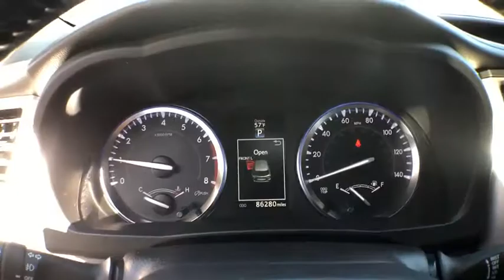2015 Toyota Highlander Haverhill MA, Lawrence MA, Methuen MA, Salem NH, Andover, MA 11956A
Attitude Black Metallic Used 2015 Toyota Highlander available in Haverhill, Massachusetts at Jaffarian Automotive Group. Servicing the Lawrence MA, Methuen MA, Salem NH, Andover, MA area.
2015 Toyota Highlander XLE V6 - Stock#: 11956A - VIN#: 5TDJKRFH1FS107130

** Toyota Certified Vehicle 7-Year / 100, 000 Mile Toyota Warranty **, Clean CARFAX History Report, CARFAX 1-OWNER, VOTED DEALER OF THE YEAR 2 YEARS IN A ROW!, PASSES MASS STATE INSPECTION, GPS - Navigation System, Power Tilt/Slide Moonroof w/Sun Visor, Premium Heated Seats, TOYOTA SAFETY SENSE-P, ** Included FREE of Charge: 7-YEAR - 100,000 Mile Toyota Warranty **, AWD.brbrOdometer is 29388 miles below market average! Priced below KBB Fair Purchase Price!brbrAwards:br * 2015 IIHS Top Safety Pick+ * 2015 KBB.com 15 Best Family Cars * 2015 KBB.com 10 Most Fuel-Efficient SUVs * 2015 KBB.com Best Buy AwardsbrbrThis vehicle has been Value Priced, below our competition, using Live Market Pricing Technology, saving you both Time and Money! You'll never pay too much at JAFFARIAN! The Most Car for the Least Amount of Money! COME SEE US TODAY AT 600 RIVER STREET IN HAVERHILL OR VISIT US ON THE WEB